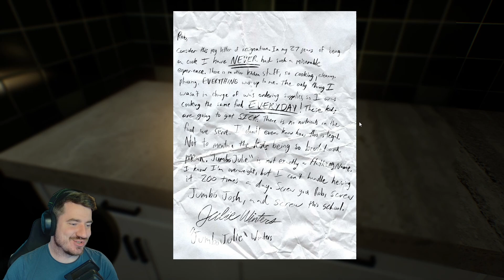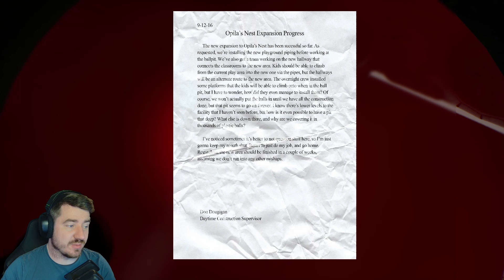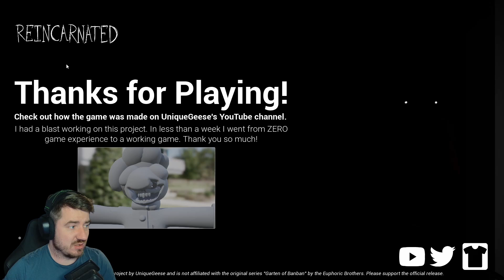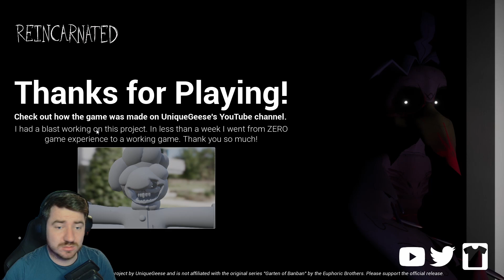BANBAN BUT IT'S ACTUALLY A HORROR | REINCARNATED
This is Reincarnated or Garten of Banban: Reincarnated, a fan made Garten of Banban game that was created in a week which gives us a look at a more darker version of the original.

This project was made in 1 week with ZERO game design knowledge, so expect it to be kind of janky.